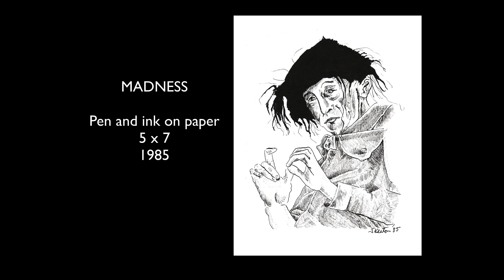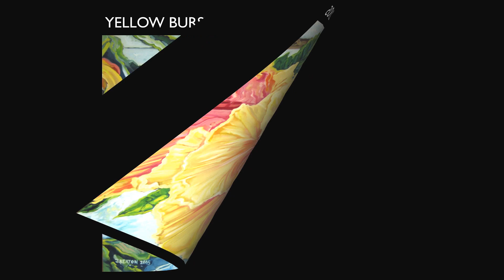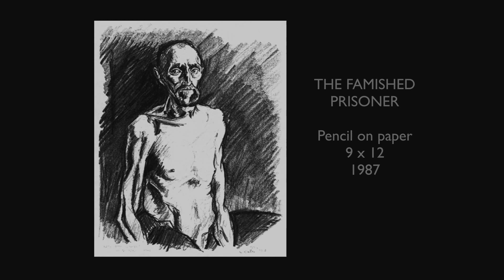The Art of John Keaton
A slideshow presentation featuring the art of John Keaton. The works presented were created between 1978 and 2014.